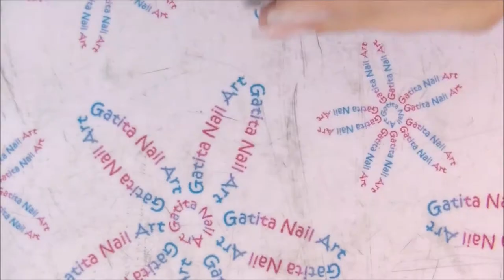Diseño de Uñas Zig Zag con Placas de Estampación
❤❤ LÉEME / DESPLIEGAME ❤❤

♡ LISTA DE MATERIALES:

- Esmalte transparente Michela Valenti nº 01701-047
- Esmalte negro de Easy Paris nº 01
- Esmalte top coat matificante de Esssence nº 37 ''matt to meet you''
- Esmalte de Orly nº 28972 ''Pink Noise''
- Esmalte verde menta de Yesensy nº 1526-139

- Placa JQ-L01 de Aliexpress

- Dotting tool (Pak de 5)